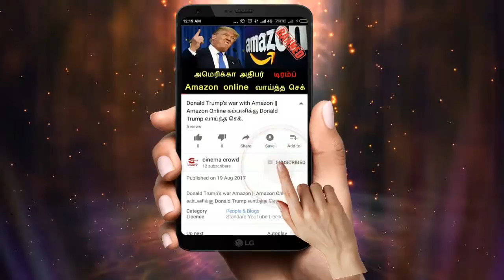Nandhini serial 7/3/18 Full episode Review | Nandhini Serial today episode